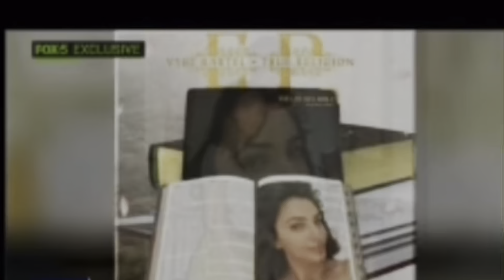Portland artist died 😭/Vybz kartel got a new shorty/Fya doops dem nuh kno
Copyrights
such
as criticism, comment news reporting,